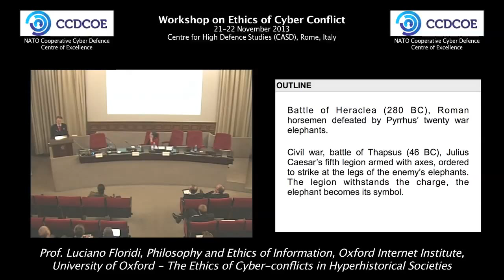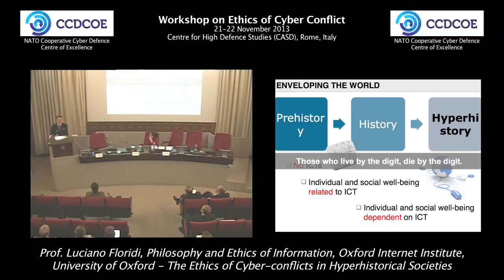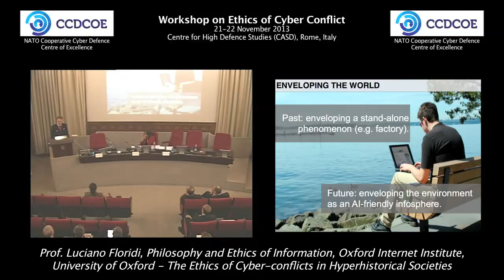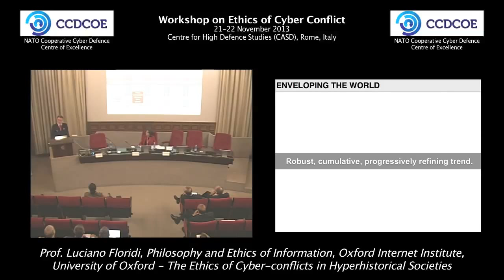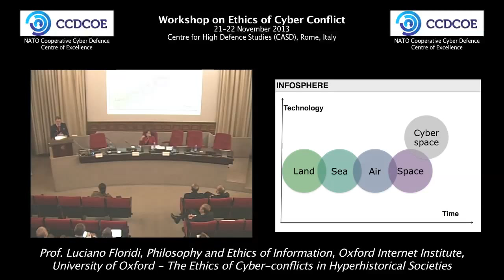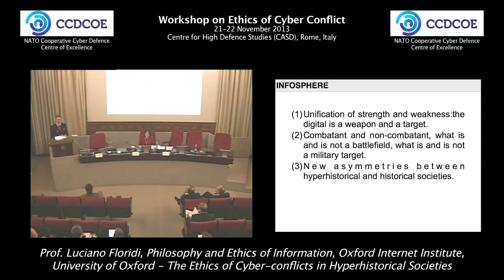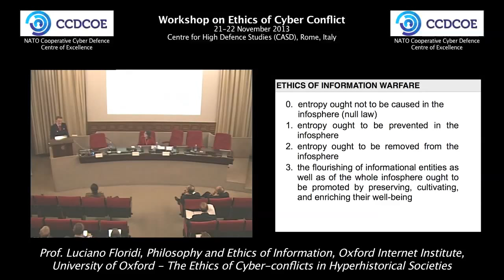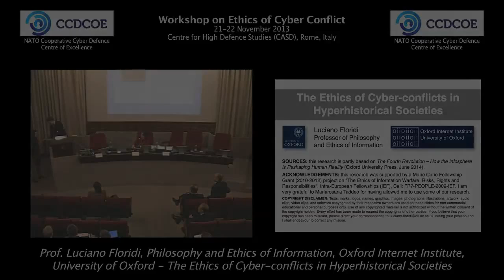Prof. Luciano Floridi - The Ethics of Cyber-conflicts in Hyperhistorical Societies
Prof. Luciano Floridi's (Philosophy and Ethics of Information, Oxford Internet Institute, University of Oxford) talk on The Ethics of Cyber-conflicts in Hyperhistorical Societies at the Workshop on Ethics of Cyber Conflict.

The workshop was organised by the NATO Cooperative Cyber Defence Centre of Excellence on 21-22 November 2013 at the Centre for High Defence Studies (Rome, Italy).